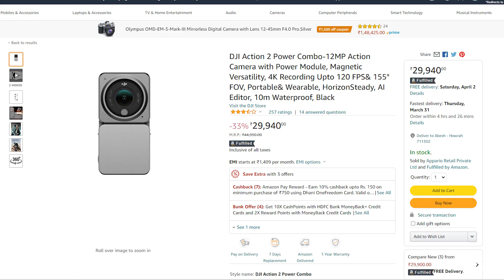You Need To Watch | Before You Buy GO PRO 10 Black | Abesh Kundu Choudhury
I bought this action camera and crashed it on its 1st day.
I have shared some important points for a Go Pro beginner
it is a must-watch...
Making this video took a lot of effort. If you find this video useful
Price list
Go Pro 10 -  Rs 35500
Mic Adapter - 3700
Ulanzi vlogging case- 900
Telesin charger with 3 extra batteries - 3500
Sandisk extreme pro SD card - 2200 (forgot to mention in the video)

I would rather suggest you buy mounts online.

Music Used-
Music from Uppbeat (free for Creators!):

Bengali Youtuber
Content Creator
Bengali vlogger
Bengali Vlog 2022
Abesh Kundu Choudhury
Kolkata Vlog
Action Camera
Oji Osmo
Sj cam